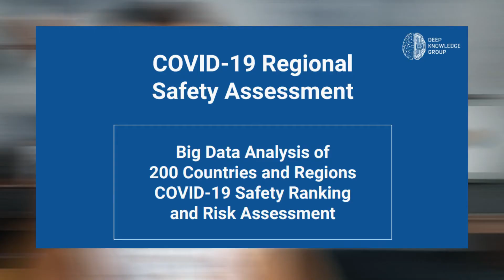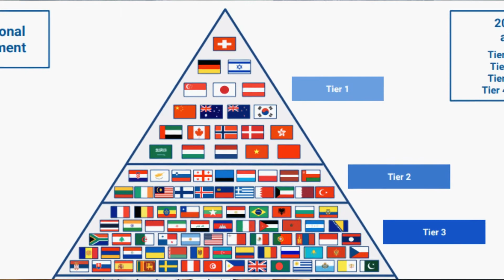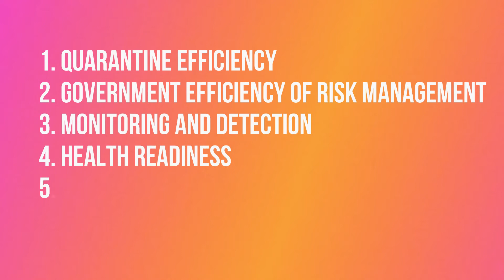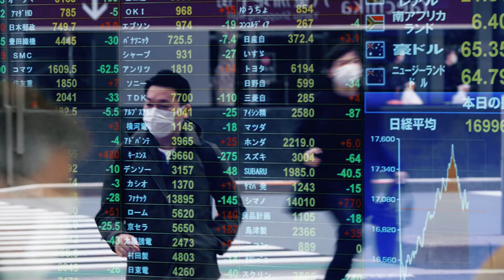ASIA-PACIFIC: Safest Countries to be in During Covid-19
TDW Spotlight: ASIA-PACIFIC: Safest Countries to be in During Covid-19
In this video, we look at the results of the Regional Safety Assessment conducted by the Deep Knowledge Group to find out which countries in Asia Pacific are ranked the safest in the world during COVID-19.

For more details of the Deep Knowledge Group's report, visit the following links: